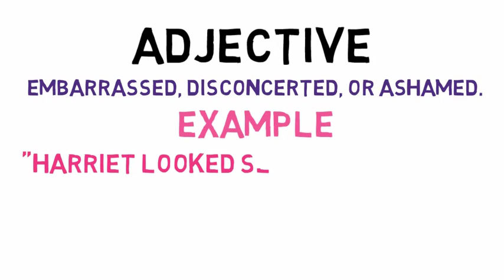Abashed meaning in english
here is the  meainng and definition of word abashed in english .